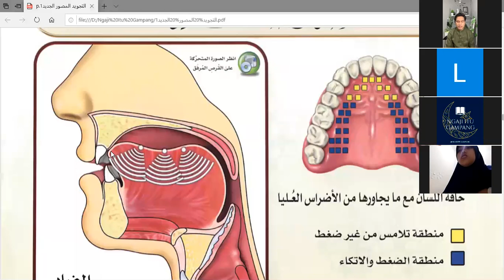Makhroj Huruf ض - Zoom Meeting 06 Juni 2021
•BELAJAR NGAJI MUDAH DI NGAJI ITU GAMPANG•

Terima kasih kepada teman-teman yang selalu menonton rekaman pembelajaran kelas tahsin online
Jangan lupa untuk selalu mempraktekkan apa yang sudah kita pelajari yaaa!

Untuk teman-teman yang sedang berhalangan hadir ataupun belum bergabung di kelas tahsin online Ngaji Itu Gampang, jangan khawatir guysss
Karena setiap pembelajaran selalu direkam, kemudian di upload ke youtube

JANGAN LUPA UNTUK SELALU MEMPELAJARI DAN MEMPRAKTEKKAN MATERI YANG TELAH KITA PELAJARI

Ga cuma di youtube aja nihhh

NYALAIN LONCENGNYA SUPAYA NGGA KETINGGALAN PEMBELAJARAN